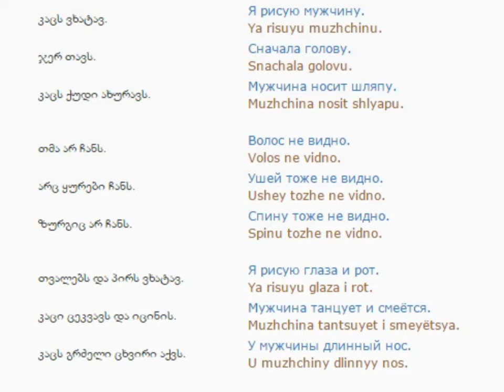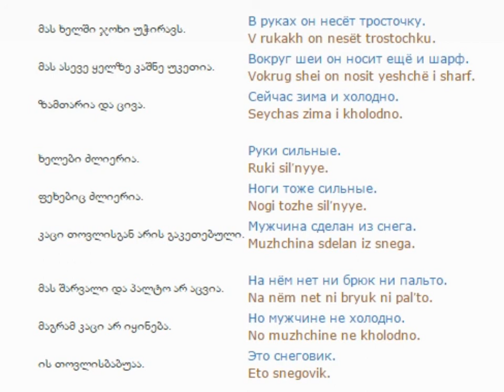რუსულის გაკვეთილი 58 (სხეულის ნაწილები)/Russian Lessons 58/Уроки русского 58